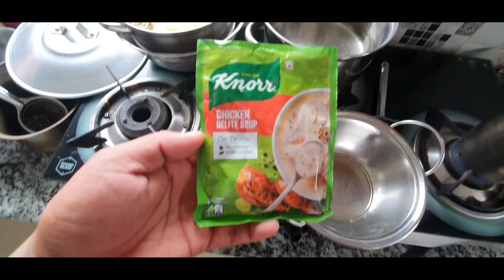How to make Thukpa at home||Khonsa||Arunachal Pradesh ||Northeast 🇮🇳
Quick recipes of Thukpa (Chinese food)